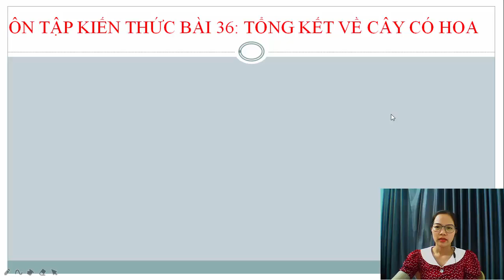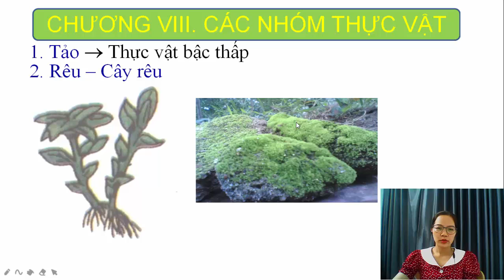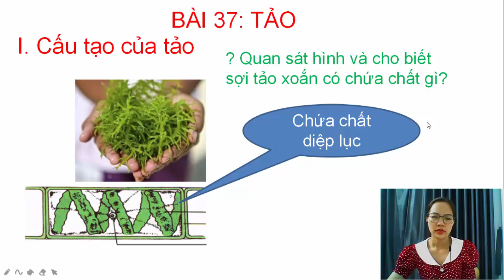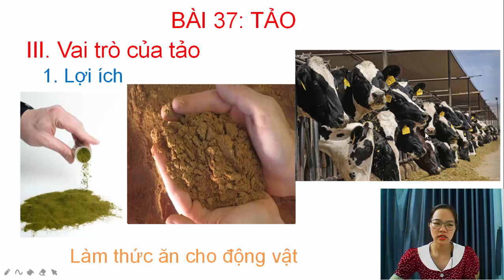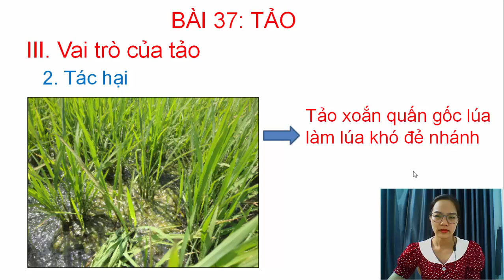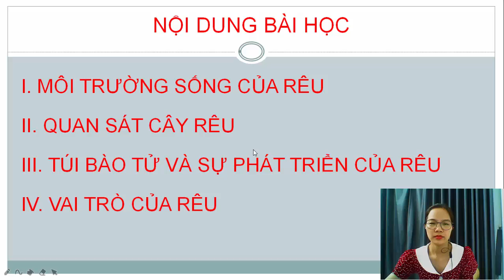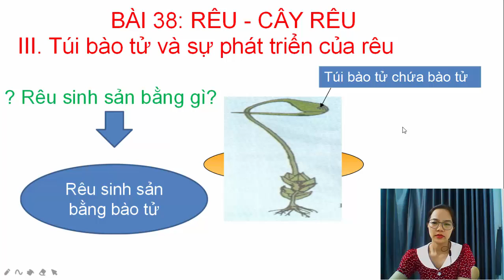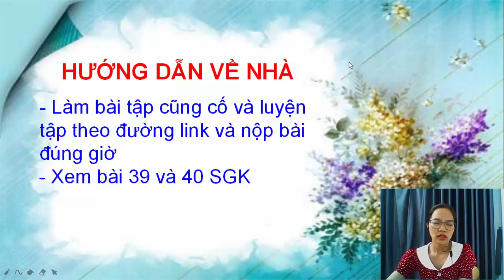Sinh học 6 - Bài: Tảo và rêu - Giáo viên: Cầm Thị Kim Tuyền